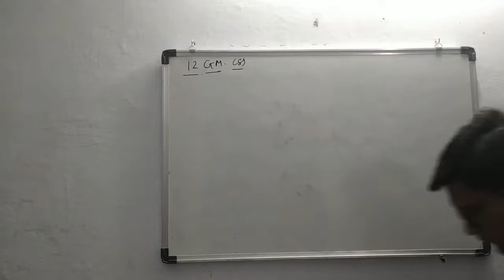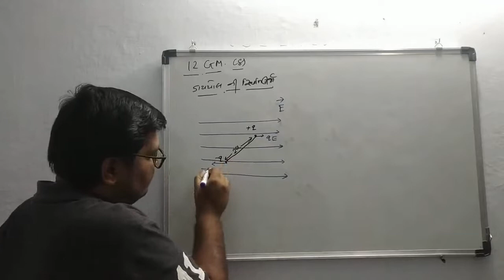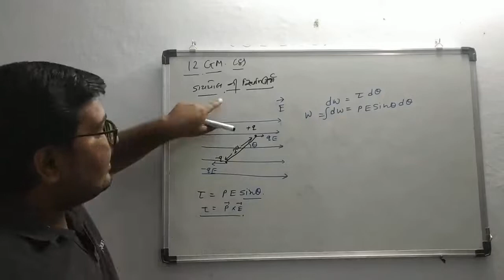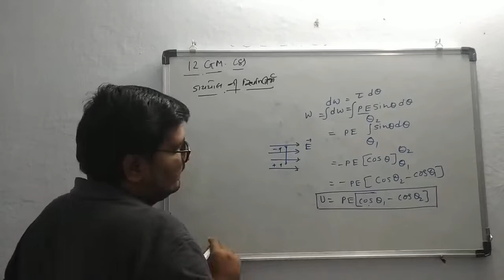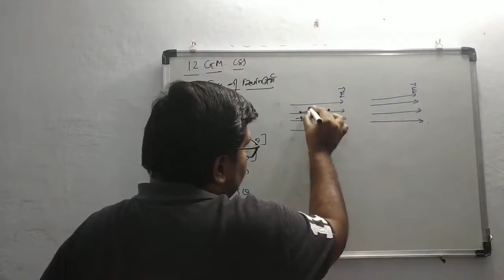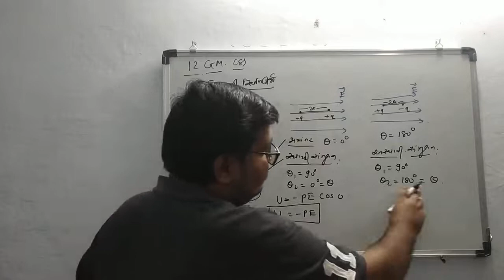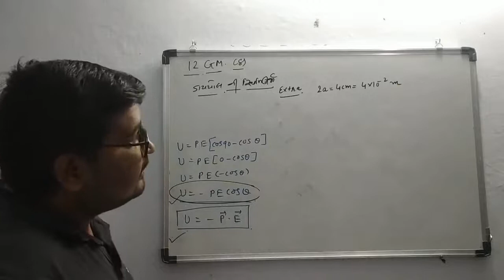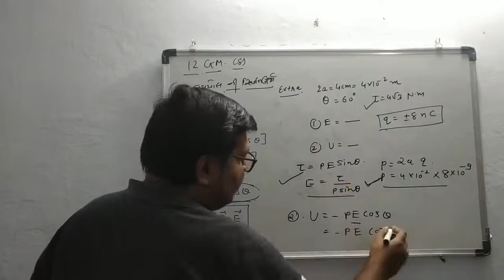12 GM 8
Electric Potential Energy of a Dipole